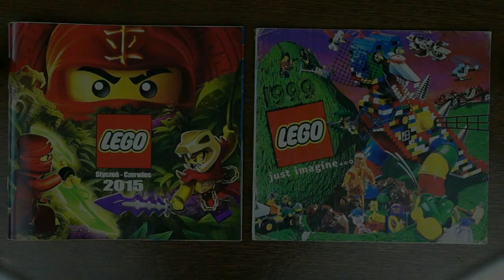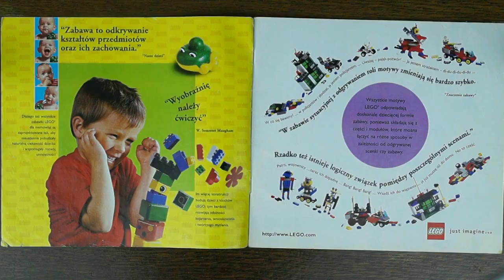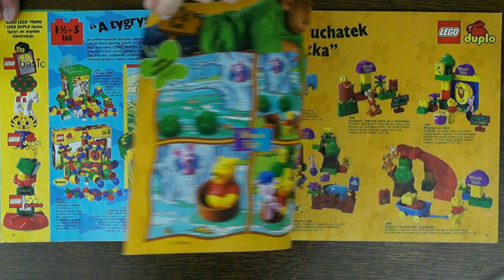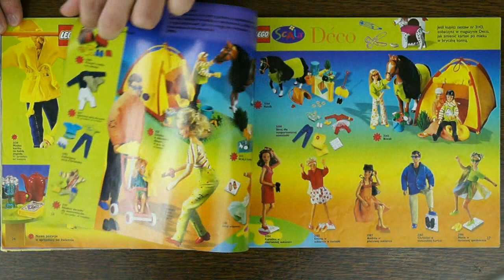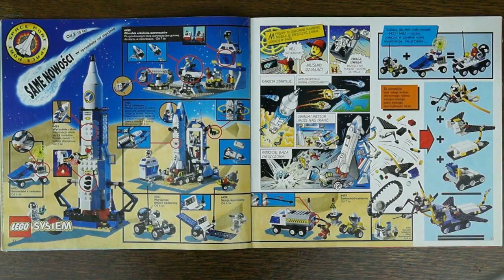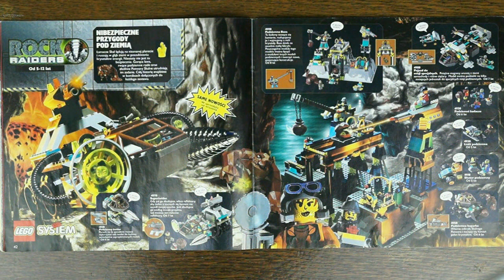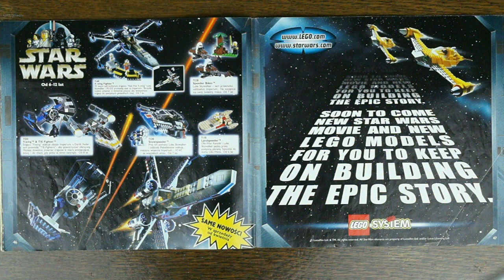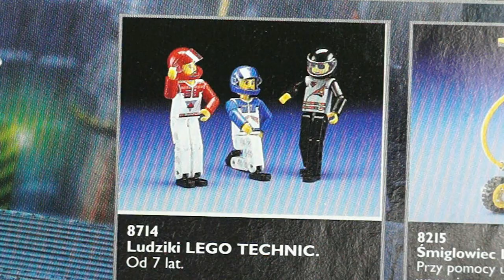Katalog Lego z 1999 roku (Przegląd) | LegoŚwiat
Lego Primo, lego Scala, lego Competition... To tylko niektóre z serii których nie zobaczymy na sklepowych półkach.
Na szczęście dzięki katalogowi z 1999 roku możecie sobie przypomnieć, bądź zobaczyć co w tamtych czasach oferował nam duński producent klocków :)

Top 10:

3. Lego City: "Leśny Posterunek Policji" (4440). [odc. ŚWIĄTECZNY]
TwQh9bD6oR8